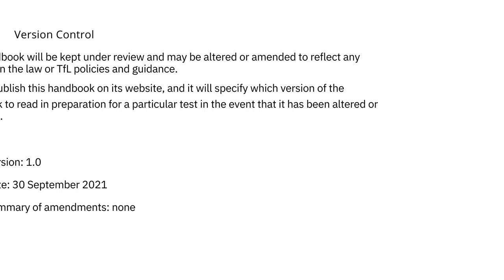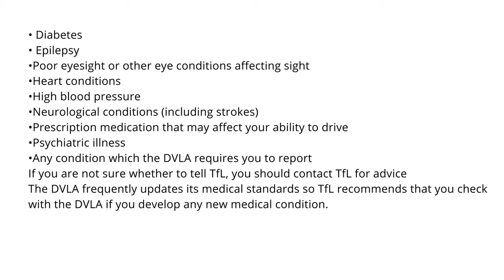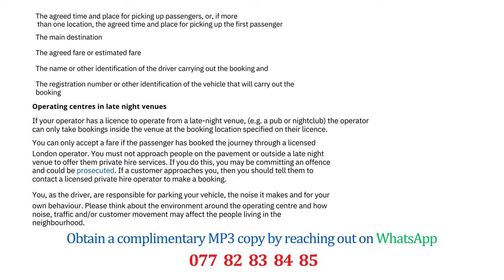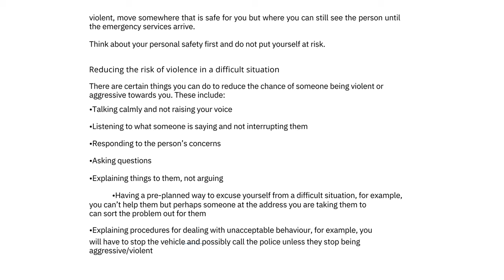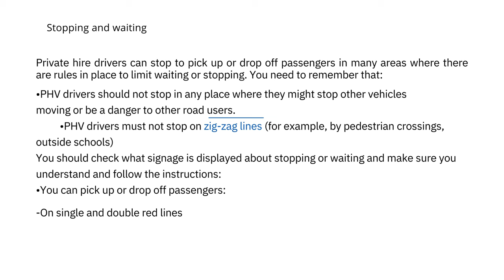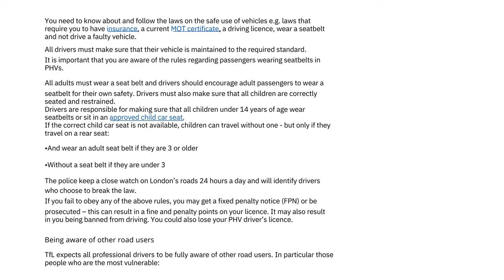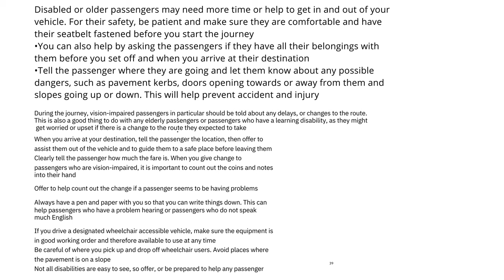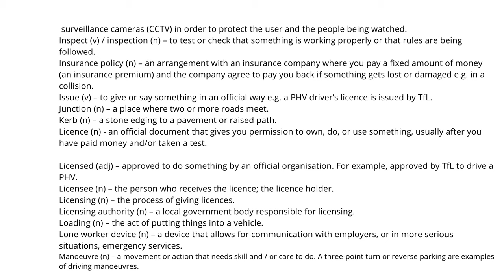TfL SERU Book in audio MP3 | TFL SERU PHV audio hand book | TFL SERU mock test | Seru full book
3:37 1. London PHV Driver Licencing
17:32 2. Licencing Requirements for PHVs
21:04 3. Carrying out Private Hire Journeys
30:44 4. Staying Safe
41:03 5. Driver Behaviour
47:33 6. Driving and Parking in London
56:41 7. Safer Driving
1:10:19 8. Being Aware of Equality and Disability
1:18:44 9. Safeguarding Children and Adults at Risk
1:23:57 10. Ridesharing

Welcome to this comprehensive audio presentation of the PHV SERU booklet for PCO exam preparation. In this video, you'll find a full audio book that covers essential content to help you succeed in your PCO exam journey. Whether you prefer to watch the video or would like a convenient MP3 copy, you can access it for free! We're committed to supporting your success, so dive into the content and ace your PCO exam with confidence. Happy studying!

Seru practice youtube video tfl
Seru practice youtube video reddit
Seru practice youtube video free
seru exam questions and answers
seru mock test
seru mock test practice free
seru test practice
seru assessment questions
TFL, Transportforlondon, Taxidrivers, Phvdrivers, Seru, Serutest, Privatehiredrivers, SERUTEST, Tfltest, Viral, Safeguardingassessment, Londontransport, Mayoroflondon, Privatehirelicence